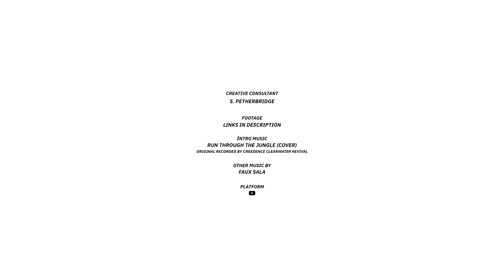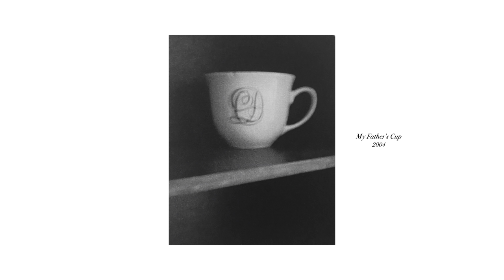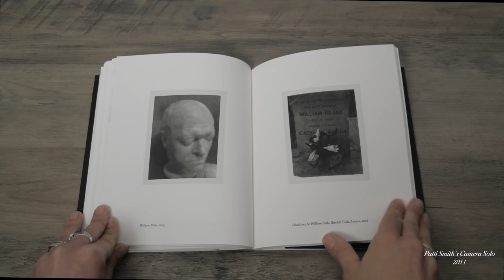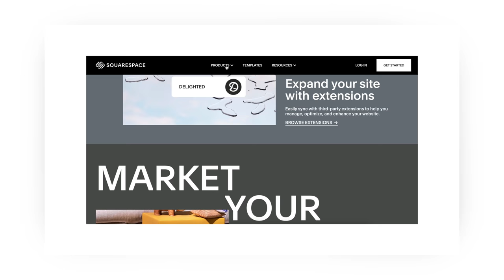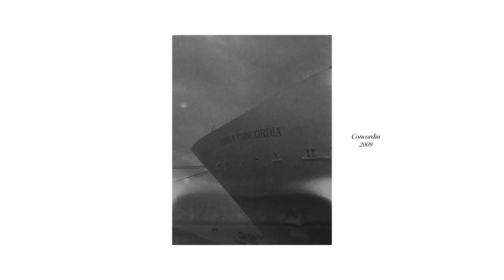The Photography of Patti Smith l WN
Episode Two of White Noise, a series dedicated to discuss the interesting and inspiring work of musicians behind the camera. Whilst exploring the work of Patti Smith, we will ponder on the importance of visual diaries and what it beauty.

Video Breakdown
00:00 - Intro
02:07 - Patti Smith & The Sound of Silence
05:01 - The Importance of Visual Diaries
07:32 - Squarespace
09:09 - Quantifying Beauty
10:31 - Conclusions

Just Kids
Year of the Monkey
M Train
Camera Solo (photos by Patti Smith)

Song(s) / Artist(s)
Run Through the Jungle (cover)
Song originally performed by Creedence Clearwater Revival

"Never let go of that fiery sadness called desire."
Patti Smith

The Other Face of Patti Smith
White Noise, Episode Two
By Tatiana Hopper
September 2021